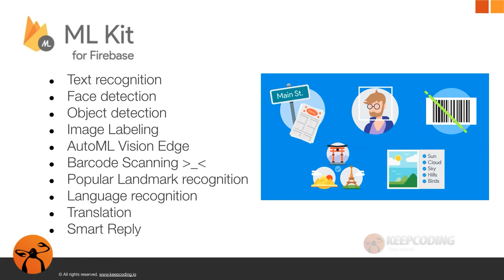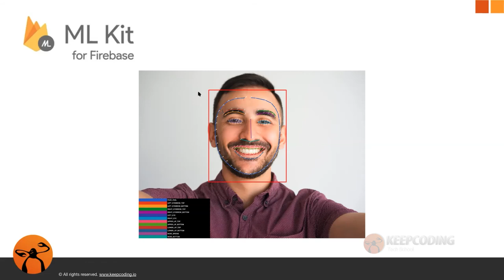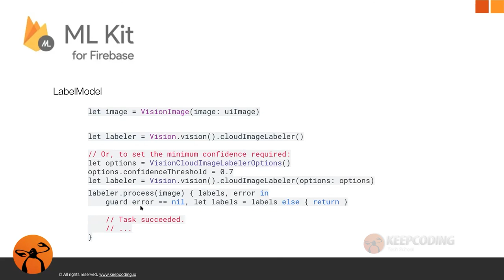¿Qué es el ML Kit de Firebase?